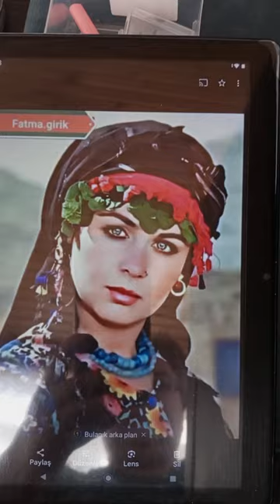FATMA GİRİK❤️EZO GELİN ÇİZİMİ